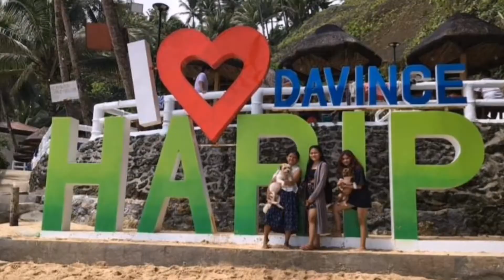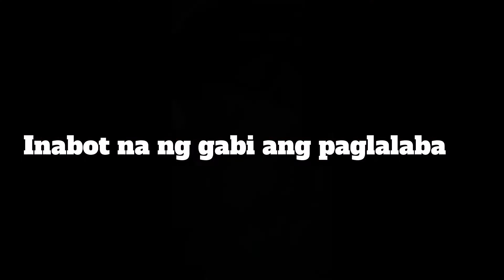DAMI LABAHAN SOBRANG PAGOD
Just search

" AE Neo Mens Apparel "